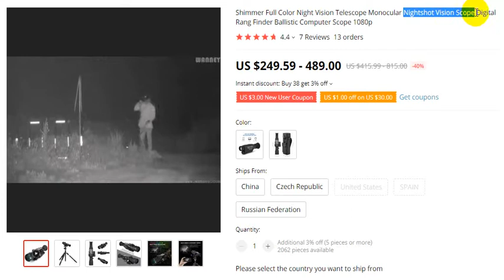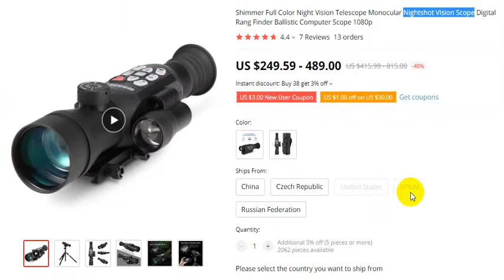Shimmer Full Color Night Vision Telescope Monocular Nightshot Vision Scope 2021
Order Details

Shimmer Full Color NightVision Telescope Monocular Nightshot Vision Scope Digital Rang Finder Ballistic Computer Scope 1080p
4.4
7 Reviews
13 orders

Celestron - 114LCM Computerized Newtonian Telescope - Telescopes for Beginners - 2 Eyepieces - Full-Height Tripod - Motorized Altazimuth Mount - Large 114mm Newtonian Reflector

thanks